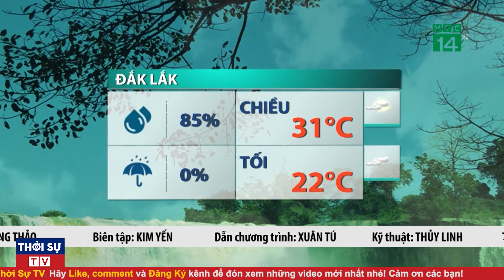Dự báo thời tiết mới nhất ngày 30 tháng 9 năm 2021 | Tin bão mới nhất | Thời tiết 3 ngày tới